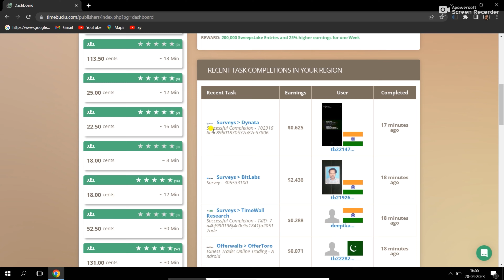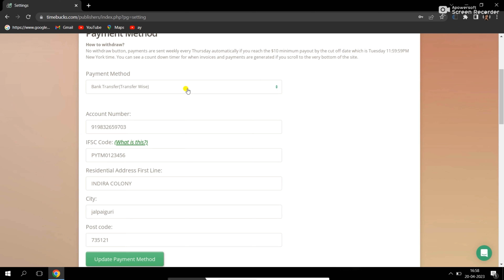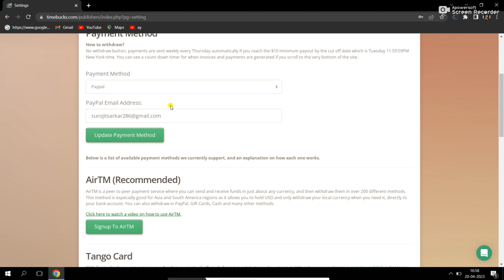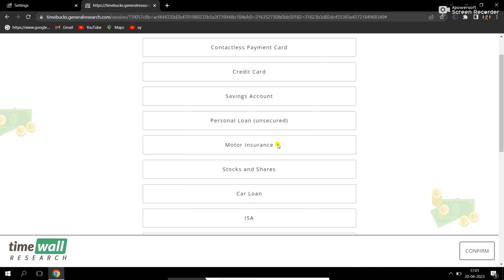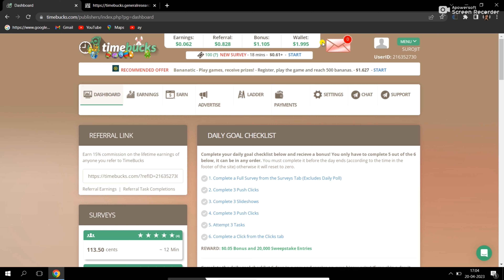EASY Survey Work | Survey Job | Online Survey Earn Money | Live Working | TimeBucks Website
In this video I’m telling about a Online survey work ,where you can earn Money by solving Easy Easy Surveys.

    Earn  Upto 100$  A Day | Captcha Typing

    Copy Paste Job Daily Earn
    5 - 10$  | Work From Home |

    Influencer Program | HowTo
    Join Amazon Influencer

    Earn $5 To $10 Per Hour By Simple
    Online Jobs | Work From Home | Home
    Based Jobs Online

    Make Money By Searching | Make
    Money Online | Work From Home | कुच्भी

    Make 5$ Per Day By Captcha Typing
    Work | Captcha Typing Job | Captcha
    फिल करके पैसे कैसे

    Make 400 Rs. Per Day By Sentence
    Reading | Data Entry Job | U Speak We

sidzoid/

Queries -
1. How to sell photos on shutterstock
2. How to create a account on shutterstock
3. Sell photo